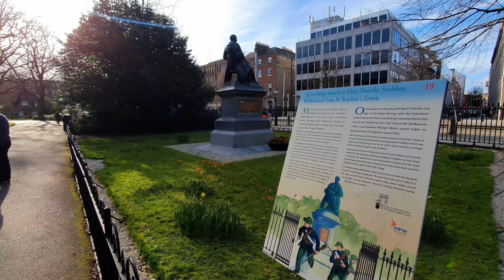Walk Tour in St. Stephen's Green Park, Dublin, Ireland Travel 2022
Peaceful Walk in St. Stephen's Green Park, Dublin Ireland Travel 2022 🇮🇪☘️